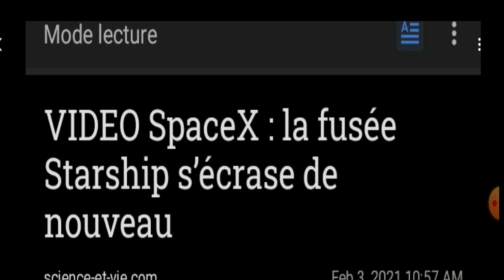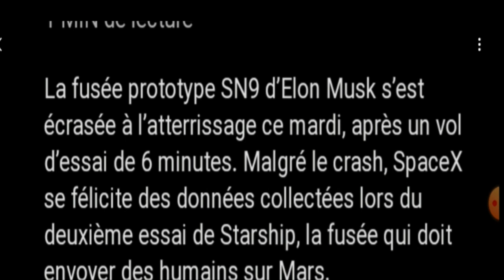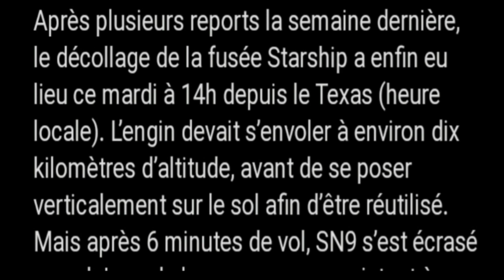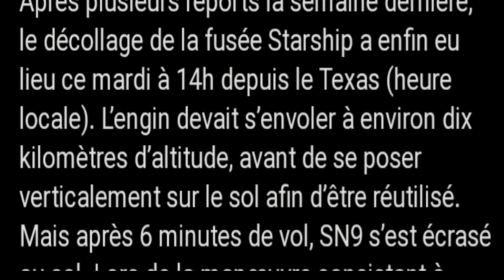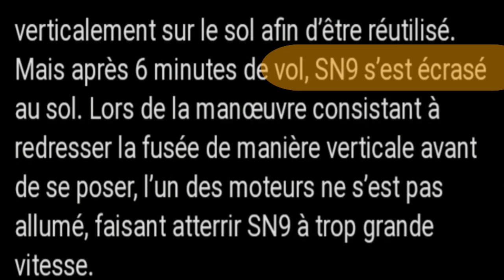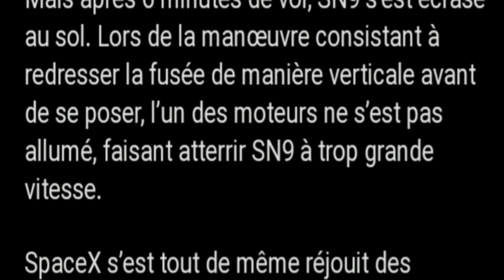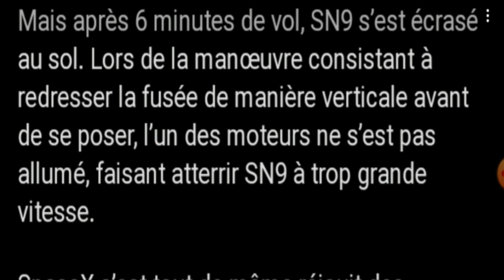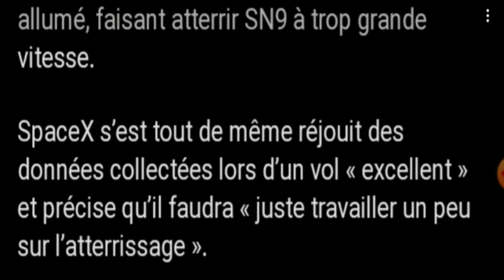la fusée Starship s’écrase de nouveau ،فرنسيتك عبر الصحف و المواقع